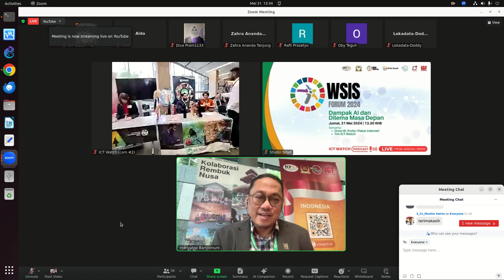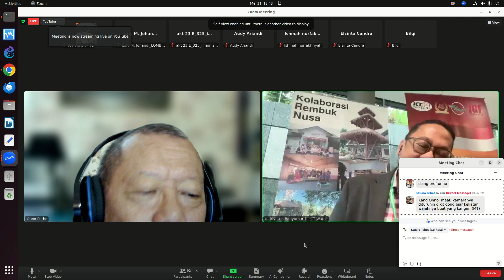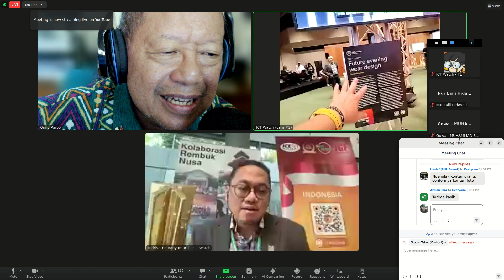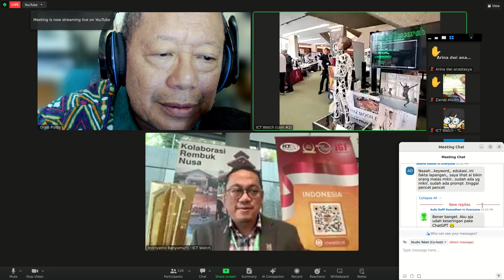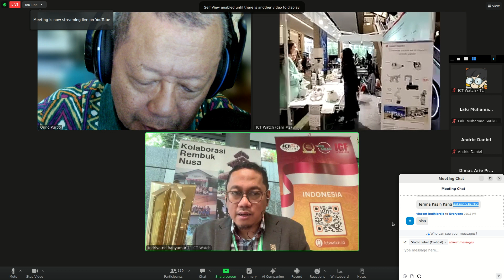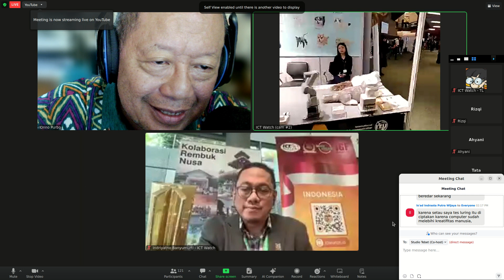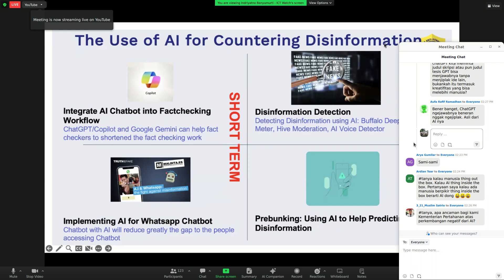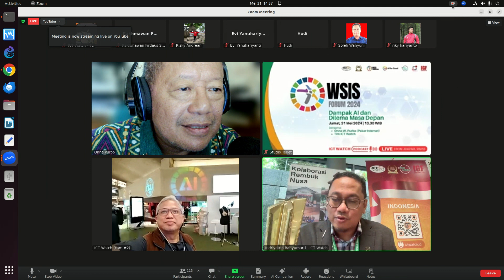OWP 20240531 ICTWATCH PODCAST AI for human